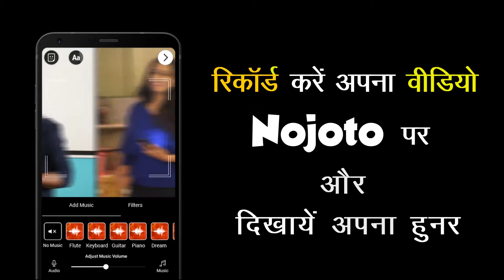Hindi Singing Poetry & Comedy By Akash Singh | Nojoto Open Mic Rai Bareilly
Hindi Singing Poetry & Comedy | Nojoto Open Mic Rai Bareilly